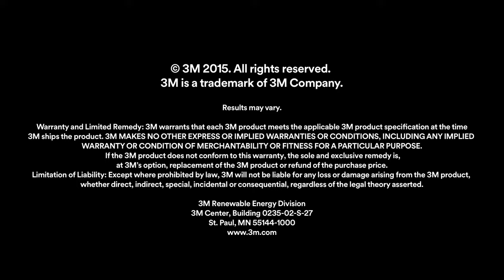3M™ Residential Window Film, Sausalito Ca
Interview with a Sausalito customer discussing the benefits of 3m Window Film Prestige 70.